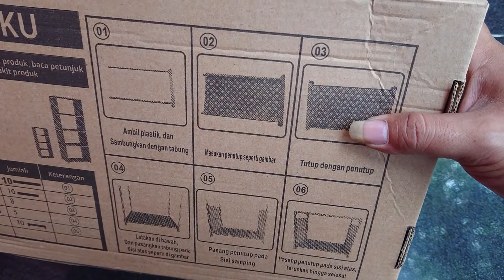CARA MERAKIT RAK BUKU MURAH DI SHOPEE HARGA 30 RIBUAN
CARA MERAKIT RAK BUKU HAGA 30 RIBUAN